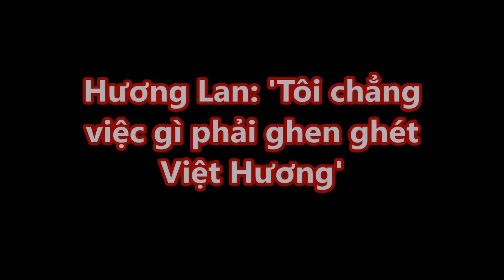Hương Lan lần đầu nói về ồn ào với Việt Hương, ám chỉ Trấn Thành không phải là nghệ sĩ | Tin Nhanh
Danh ca Hương Lan lần đầu nói về ồn ào với Việt Hương, ám chỉ Trấn Thành không phải là nghệ sĩ
Nữ danh ca Hương Lan cho rằng nếu ai cứ giữ khư khư cái suy nghĩ “Tôi là tôi, tôi muốn làm gì thì làm” thì đừng làm nghệ sĩ nữa.